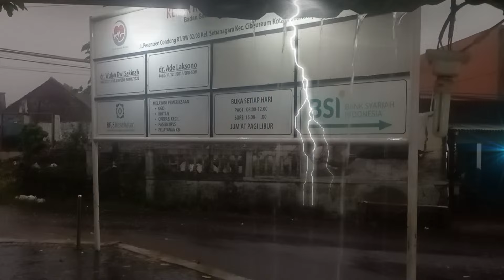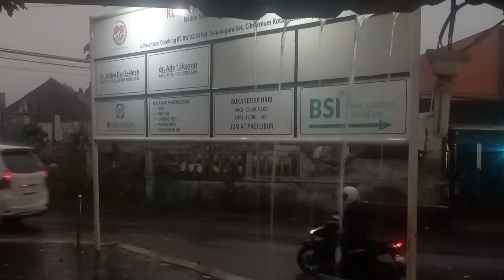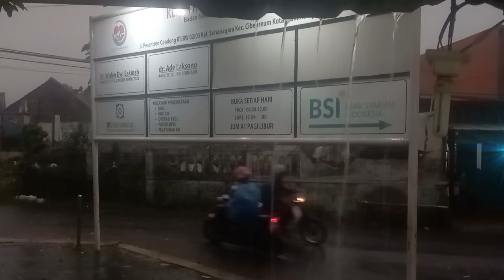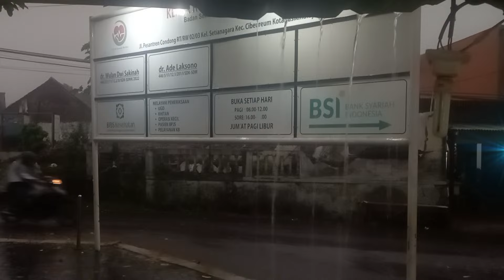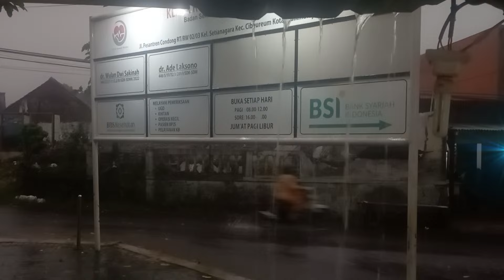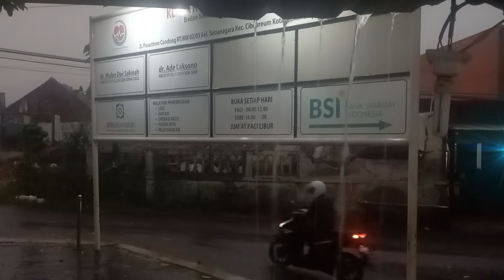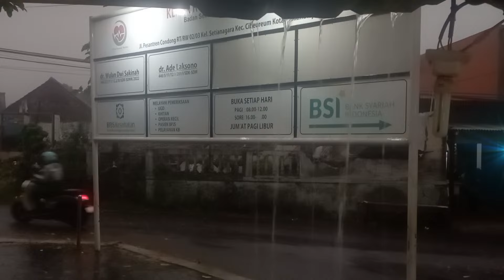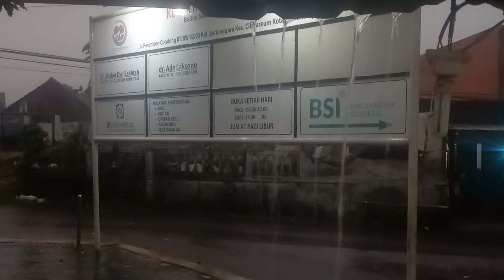Rain & Thunderstorm Sound, Nature & Rain Sounds to Relax, Meditate, Study & Fall Asleep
🔴 Listen & Sleep Immediately with Heavy Rain and Roaring Thunder Sounds on a Tin Roof at Night#asmr#suara

 Equipment used: XIAOMI REDMI 10 Recorder Created and edited with the KINEMASTER Effects APPLICATION